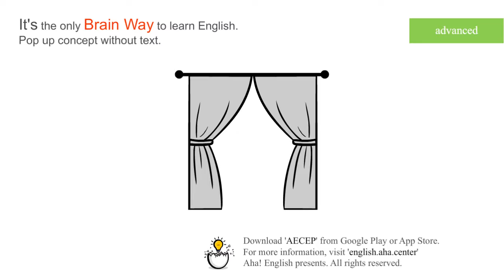curtain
NOUN
1.[NOUN] [mainly BRIT] Curtains are large pieces of material which you hang from the top of a window.
in AM, usually use drapes
Her bedroom curtains were drawn.

2.[NOUN] [AM] Curtains are pieces of very thin material which you hang in front of windows in order to prevent people from seeing in.
in BRIT, use net curtains
3.[NOUN] [the N] In a theatre, the curtain is the large piece of material that hangs in front of the stage until a performance begins.
The curtain rises toward the end of the Prelude.

4.[NOUN] [usu N of n] [LITERARY] You can refer to something as a curtain when it is thick and difficult to see through or get past.
→ see also Iron Curtain
He saw something dark disappear behind the curtain of leaves.

[Download]